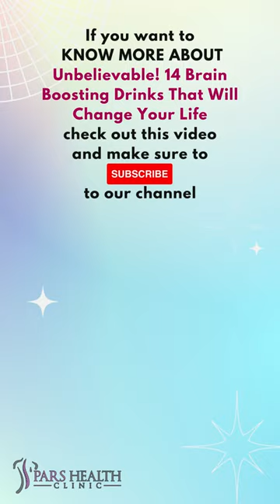3 Brain Boosting Drinks You Need To Know About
Discover 3 Drinks to Unlock Your Brain's Hidden Potential

We'll be talking about these items in this video:
3 Brain Boosting Drinks You Need To Know About:
- Cocoa-based drinks
- Berry juice
- Ginseng tea

We will answer these questions in the long version of this title:
- What are brain booster drinks?
- What are memory booster drinks?
- How to boost our memory?
- How to boost our brain?
- What are the best drinks to boost the brain?
- How to boost brain power?
- Which drinks boost our brain?
- What are the best drinks to increase brain power?
- What are the brain-boosting drinks?

14- Almond milk
Almonds are known for their memory-enhancing properties, and almond milk is one of the best drinks for brain health. That's why every mom gives soaked almonds to her kids every day during exams.

13- Coffee
Coffee is probably the most widely used nootropic drink. Most of the brain benefits come from caffeine, although it contains other compounds, such as the antioxidant chlorogenic acid, that can also affect your brain.

12- Green tea
If you're not into coffee, this nutty-flavored drink is another way to get your daily dose of caffeine. Like coffee, tea can help you feel more awake. It can also help eliminate distractions, such as loud colleagues in the next cubicle.

11- Orange carrot juice
Oranges are rich in vitamin C, while carrots are rich in vitamin A. This delicious combination can help boost your immune system while acting as an antioxidant to protect your skin and eyes. Carrot juice helps reduce brain cell inflammation and improves memory.

10- Kombucha
Fans of the carbonated fermented drink claim it helps with everything from high blood pressure to diabetes and cancer. Kombucha is a mixture of black tea, sugar, bacteria, and yeast. Labels say these healthy bacteria boost immunity and reduce inflammation, although there isn't much evidence to support these claims.

9- Green smoothie
Research has found that eating just one serving of vegetables a day can slow mental decline as we age. Spinach, kale, and cabbage are rich in brain-healthy nutrients like folate and lutein. But you don't have to eat them as a salad or even on a plate to reap the benefits.

8- Turmeric tea
This yellow spice is a key ingredient in curry and gives the tea an earthy flavor. Turmeric has been part of Chinese and Indian medicine for centuries. Thanks to its anti-inflammatory properties, turmeric can be used to treat skin, joint and digestive problems.

7- Beetroot Juice
Beets are root vegetables. Their juice is rich in antioxidants that protect against harmful substances in the body called free radicals. It also contains nitrates, which relax blood vessels and can help reduce high blood pressure, and the risk of stroke and dementia.

6- Acai berry shake
Milk is rich in a compound called tryptophan, which helps release serotonin in the brain, which further helps heal the nervous system and promotes sleep. Interestingly, the combination of milk and exotic berries can help improve overall health. Acai berries are a wonderful source of antioxidants that help repair cell damage caused by free radicals. What makes the acai berry a great brain food is that it helps increase blood flow to the brain.

5- Cocoa-based drinks
Cacao is rich in flavanols that help improve overall health. From decreasing blood pressure to improving heart health and enhancing memory, cocoa drinks can do wonders for boosting circulation, healing, and relaxing the nerves.

4- Berry juice
Throw some blueberries, raspberries, blackberries, and strawberries into your juicer, or blend them into your favorite smoothie. No matter how you drink it, berries are brain food. They are rich in antioxidants that protect your cells from damage.

3- Ginseng tea
The root has been in traditional Chinese medicine for centuries. It can help increase stamina, improve concentration, and improve memory. Researchers are investigating whether it can also protect against depression, Parkinson's disease, and Alzheimer's disease.

2- Pomegranate juice
Pomegranate, also known as Anar in Hindi, is rich in antioxidants that help prevent cell damage caused by free radicals in the brain and body. In addition, drinking pomegranate juice helps improve blood circulation, which further enhances oxygen supply to the brain and thus promotes brain function.

 1- Lemon Water
The whole body needs water, including the brain. When dehydrated, your psychological function is affected. Water accounts for 75 % of the brain volume and acts as a natural shock absorber. Add a little lemon juice to a glass of water for both flavor and nutritional value.